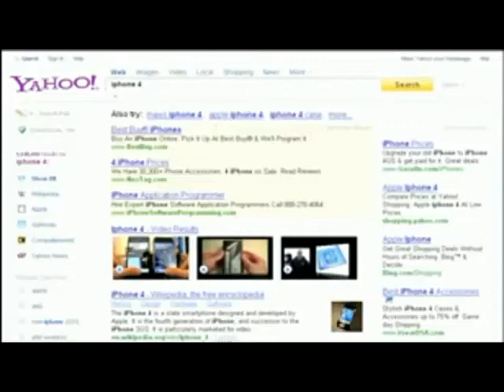Search Engine Marketing at MoreVisibility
Our team's philosophy to paid advertising is that you can never do enough testing. Through proprietary and third party tools (such as Google Analytics), we optimize our clients' campaigns on a regular basis and constantly work to meet and exceed their ROI goals.